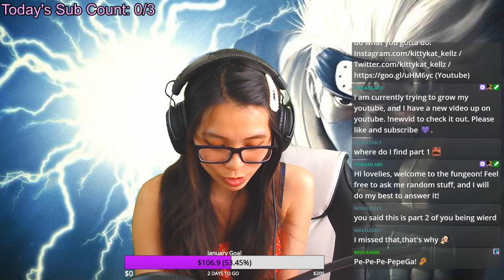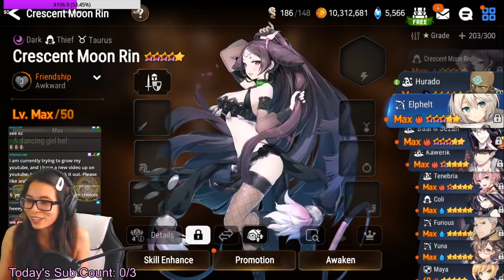Epic Seven | Double Waifu Summons for Archdemon's Shadow and Politis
Summoning session as per usual! Ignore the awkward beginning as I try to make bluestacks work!
Click show more *O*

Epic Seven Vod from January 28, 2021